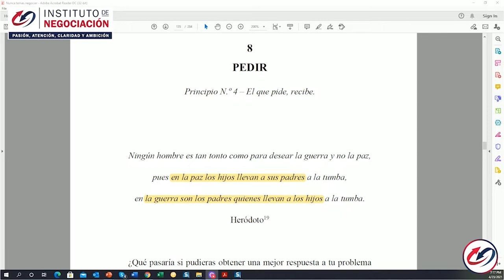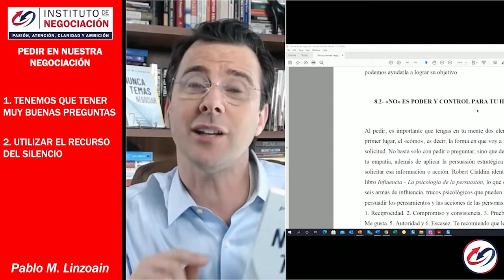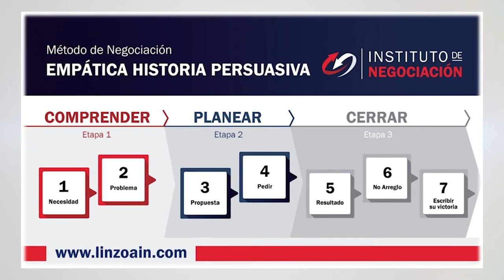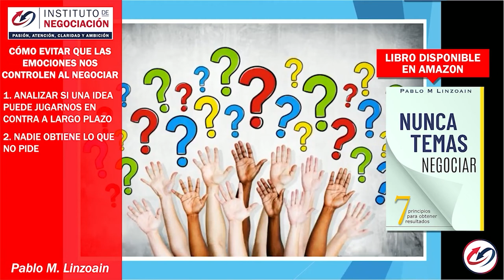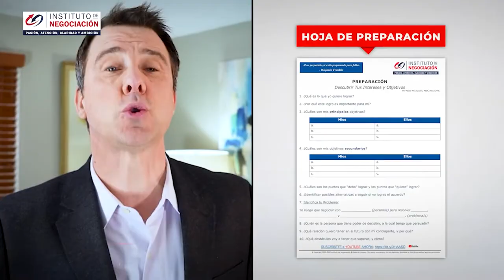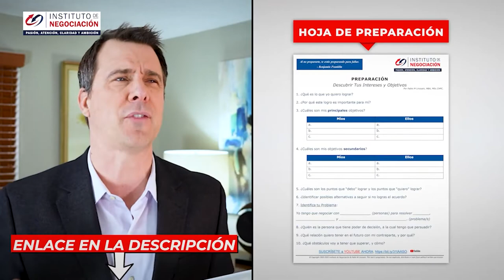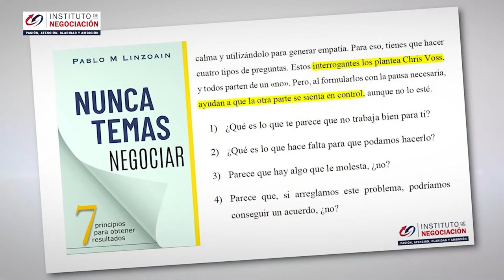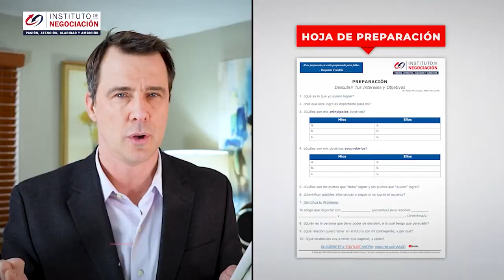Negociación De Precios: Trucos Psicológicos Para Negociar El Precio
👉🏻 El destacado experto internacional en negociación, Pablo M. Linzoain, muestra Negociación De Precios: Trucos Psicológicos Para Negociar El Precio

Obtene tu copia de mi libro